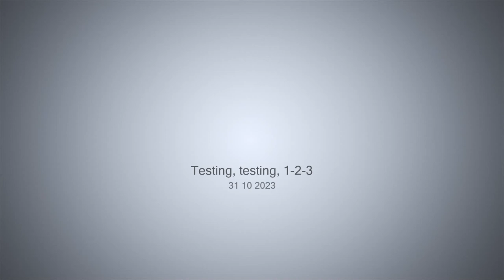Testing, testing, 1-2-3 - 31-10-2023